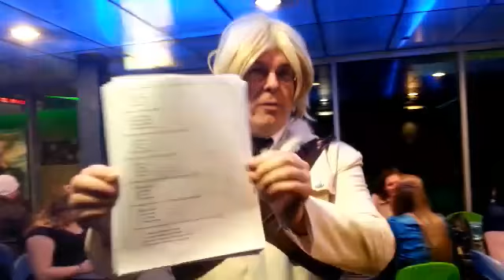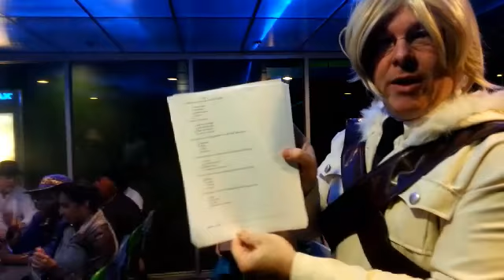Chattooine - October 2015 meeting